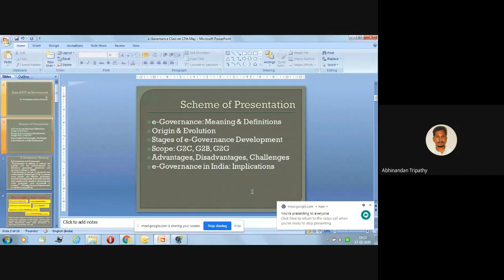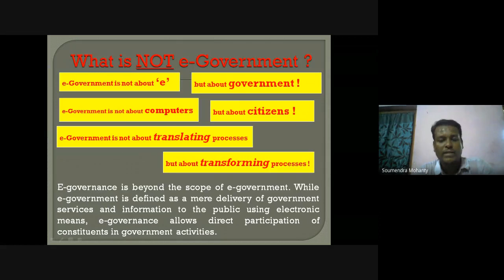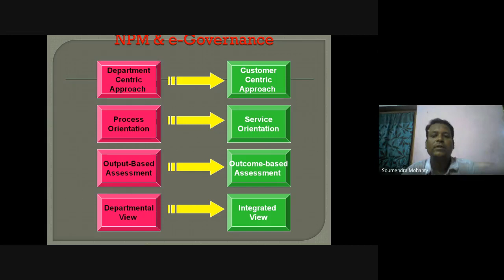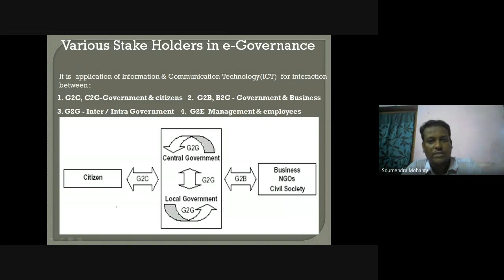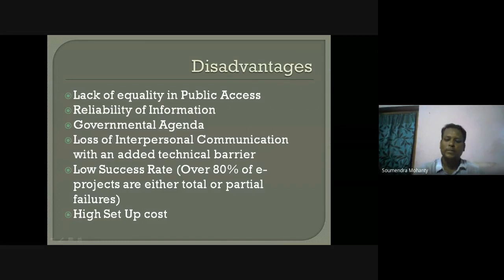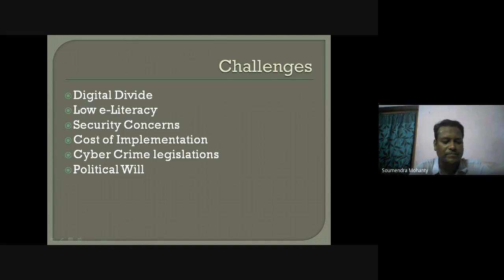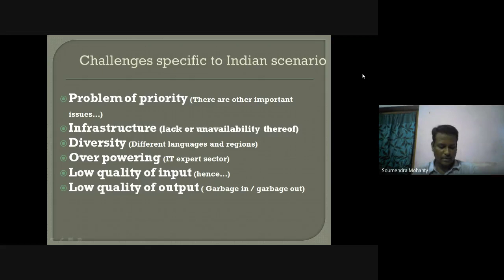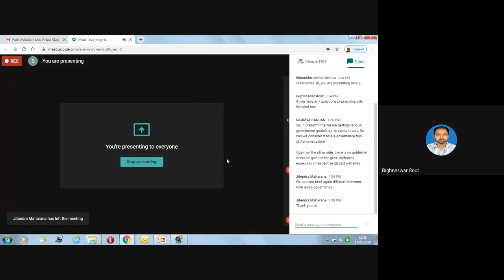Electronic Governance: Role of ICT in Governance & Role of E- Governance in Administration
PROGRAMME: ALL THE LEARNERS OF MAPA
COURSE: MPA-07, UNIT 4 & 5

RESOURCE PERSON: Dr. Soumendra Mohanty
Guest Faculty Dept. Of Political Science,
Central University, Rajasthan